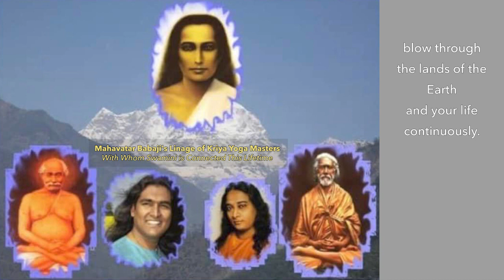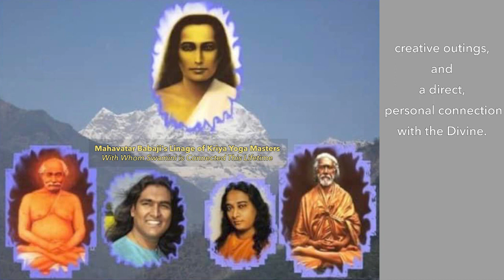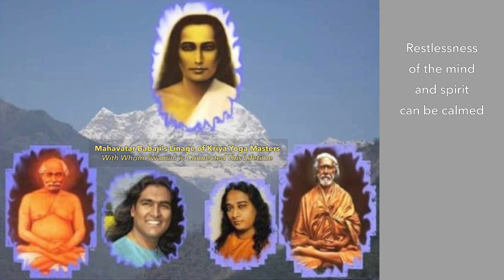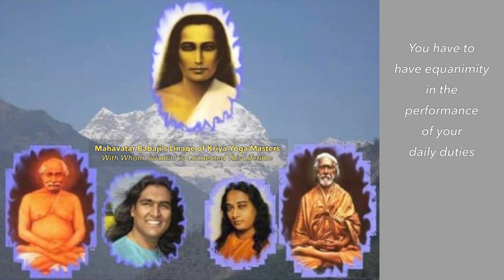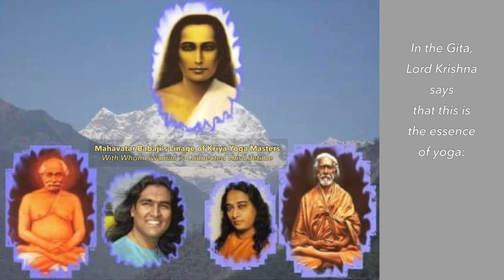MAHAVATAR BABAJI WORLD COMMUNICATION, January 2023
Theme: 'Unity With the Divine'-- through Mahavatar's Lineage of Kriya Yoga Masters

Mahavatar Babaji has created a group on Telegram, entitled Amrita from Mahavatar Babaji, with Swamini Vishwalakshmiananda as His Messenger. The group is easy to join or leave as you like:

Mahavatar Babaji, the Immortal Yogi of the Himalayas, has been known throughout the centuries. Since 1985, Mahavatar Babaji has asked Swamini Vishwalakshmiananda (initiated by Paramahamsa Vishwananda) to receive His teachings and messages and give them to the world through books and social media.